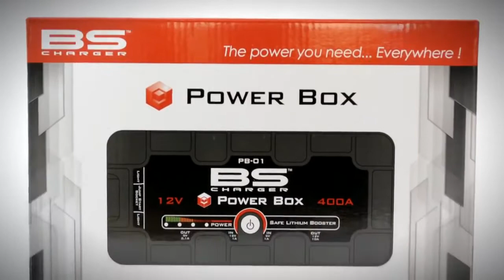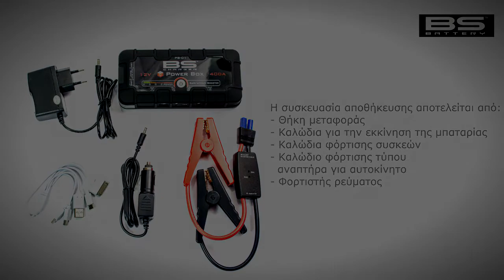Παρουσίαση BS Battery PB01 Power Box Εκκινητής Μπαταριών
Το νέο Power Box της BS Battery, κατασκευάστηκε για να κάνει την ζωή όλων ευκολότερη.
Πρόκειται για μια συμπαγής και ισχυρή μπαταρία που μπορεί να αποθηκευτεί για παράδειγμα σε μοτοσικλέτα, στο ντουλαπάκι του συνοδηγού αυτοκινήτου, σε σακίδιο ή τσάντα.